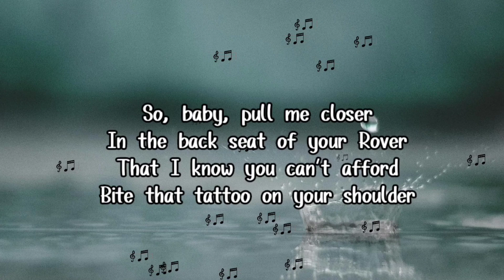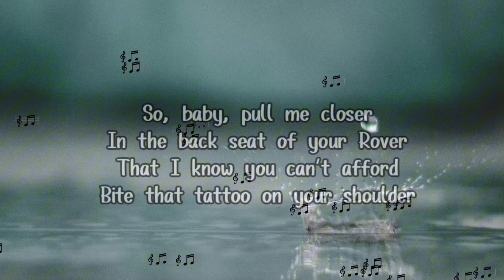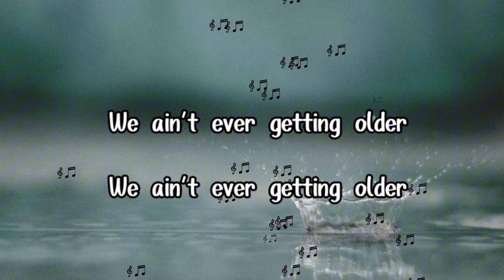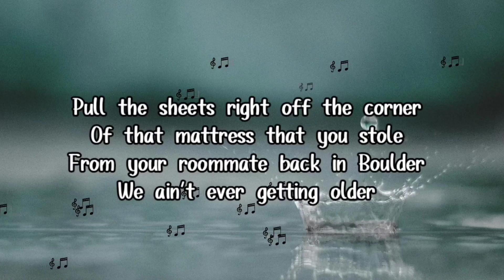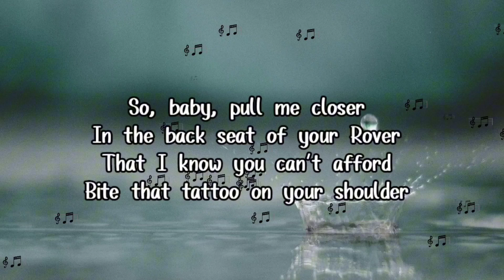Closer - The Chainsmokers (lyrics) .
Hallo Everyone ✨